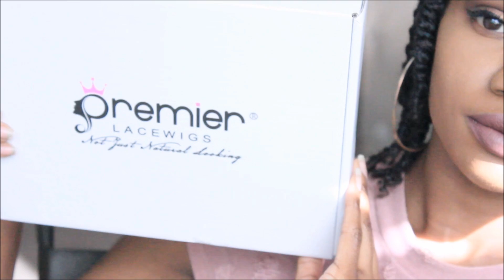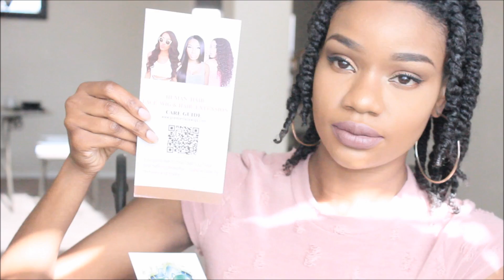How To Make Your Full Lace Wig Look Like Its Growing From Your Scalp! | Giveaway Details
Promotion (Apr.21-May 14.2017)

Steps :

1. and submit your entry on the third party giveaway tool

2. Post a group photo with your mother or daughters on your Instagram or Facebook and add @premierlacewigs

3.The winner will be chosen by the giveaway tool at random on May 14 and the prize is a free wig .Anyone can be the winner!

Deep Body Wave Full Lace Wig

SKU: FLW-B-DB

Hair Type :Brazilian virgin hair

Length:22 inches

Color:natural color

Size:Medium size (average size )

150% thick density .

Light brown lace.

Full lace wig can be free parting all over the head and can be worn a high ponytail and updo,so full lace wig is the most natural looking .

We added adjustable straps in the back and combs inside .You can wear this wig without using glue or other adhesives .

Products Mentioned
Silicon Mix
Lotta Body Foam Wrap Me Mousse
Xtreme Wetline Gel
Foundation Powder Mac MSF Dark or Deep Dark
Macadamia Oil Hair Spray
Lace Cutting Shears

SnapChat Us: TwinGodesses

Free Uber Rides!!! Use Code: srosm
Free Uber Meal!!! Use Code: EATS-elise57ue

Equipment Used:
Camera: Canon T3i
Lighting: Limo Studio
Editor: Sony Movie Studio
Ring Light
Canon Lens 50mm 1.4 STM (Close up Focus, Blurry Backgrounds)

How we're growing our hair:
Alicia: Mielle Organics
Shea Moisture JBCO Shampoo
Regenepure Volumizing Biotin Conditioner
Jamaican Black Castor Oil
Stimulating Scalp Massaging Shampoo Brush

FAQ's
Are you twins? Yes (Fraternal)
Why don't you record videos together? We do, every once in a while.
Who's relaxed/who's natural? As of July 6, 2015 we are now both natural.
Where do you live? California and Arizona

For a more in-depth review and longevity.

Music Courtesy:

I am disclosing this in accordance with the Federal Trade Commission guidelines concerning the use of endorsements and testimonials in advertising.